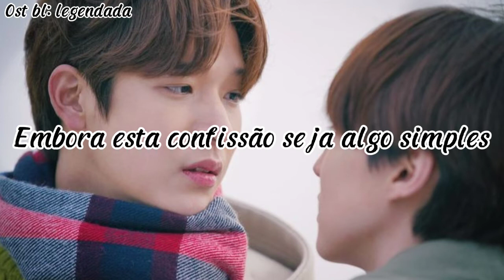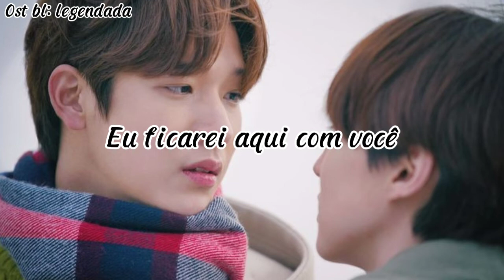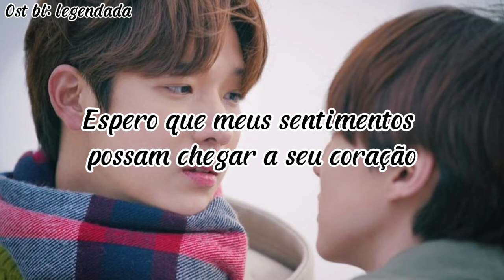Ost:Peach of time (Ordinary Confession-Choi Jae Hyun)legendada Pt/Br